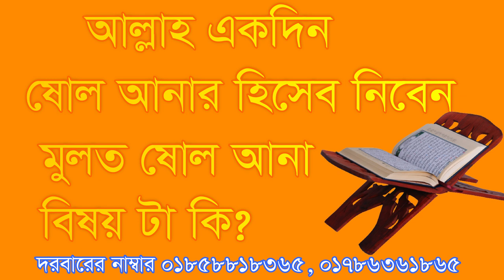,,আল্লাহ কে একদিন ষোলয়ানার হিসেব দিতে হবে,,allah ek din soloanar hiseb niben solo ana